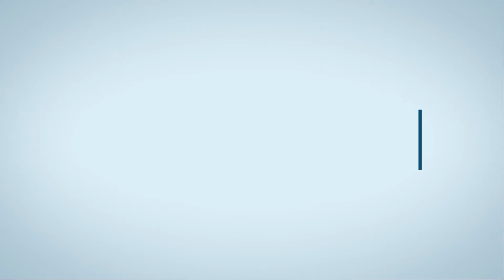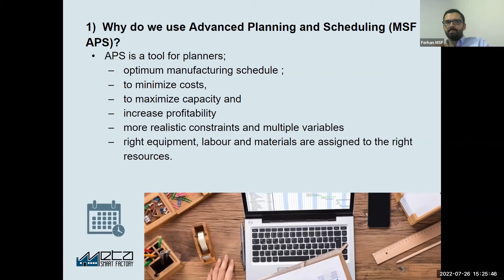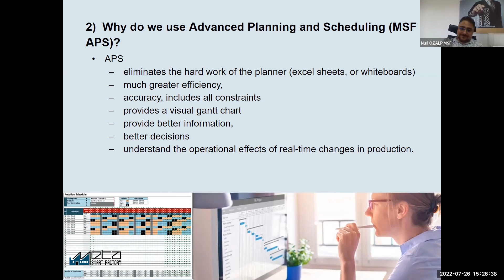Why do we use Advanced Planning and Scheduling (APS)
Meta Smart Factory experts discussing the topics from Industry 4.0 and Smart Factory. We're providing you general topics to get an overview of what next level of industry is and will be.

- Why do we use Advanced planning and Scheduling (MSF  APS) ;

Advanced Planning and Scheduling (APS) is a digital solution that helps the organization to manage production planning and shop floor planning.
APS uses advanced algorithms to balance demand and capacity and create achievable production schedules.
APS provides shorter lead times and faster responses to unexpected production changes to meet customer demands.

APS is a digital solution that helps to manage production planning & scheduling

APS balances demand and capacity and create optimized production schedules

APS provides shorter lead times

APS provides faster responses to unexpected production changes